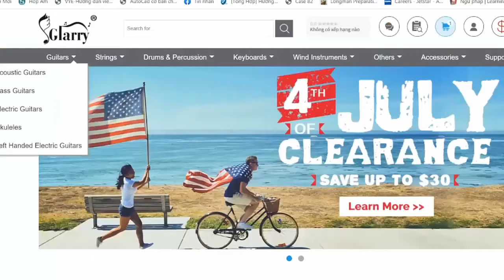TobyMac - Cornerstone | Karaoke Instrumental